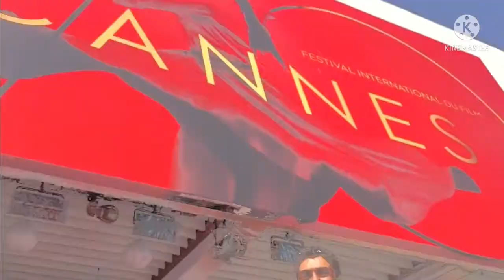Kurtlar Vadisi and haydutlar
وادي الذئاب=
 (بالتركية: kurtlar vadisi)‏ هو مسلسل تركي تم عرضه على قنوات عربية مختلفة منها قناة أو إس إن وحنبعل باللهجة السورية. تناوبت على نقله في تركيا خمس قنوات مختلفة منذ بداية بثه في 2003. جلب المسلسل العديد من الأنظار السياسية والاجتماعية على مدار السنوات التي لم ينقطع عنها مع إضافة أربعة أفلام عن فلسطين والعراق وعن الانقلاب الذي وقع في تركيا في 2016 وفيلم وادي الذئاب غلاديو من بطولة اسكندر الكبير. الشخصية الرئيسية في المسلسل هي شخصية مراد علمدار تميز التصوير للمسلسل بمعالجة العديد من القضايا السياسية والاقتصادية منها الدولة العميقة التي تحكم بتركيا وأيضا هيئة الاختيارية التي تحاول المحافظة على تركيا من الدول الاخرى، ثم تطرق إلى الأزمة السورية والعراقية في الجزء السابع والثامن والتاسع. كما تطرق إلى القوى العليا التي تقود العالم وتحاول السيطرة على تركيا لتدير العالم من خلالها.

قطاع الطرق=
( قطاع الطرق  لن يحكموا العالم مسلسل تركي تم عرضه على قناة أي تي في (قناة تركية) من إنتاج شركة " بانا القابضة " التي يرأسها " راجي شاشماز ". تم عرضه في " 08 سبتمبر 2015 " من بطولة " أوكتاي كينارجا " و " دنيز جكير " و " كنان جوبان " و اخرون. يتحدث عن الجريمة، المافيا، السياسة والدولة.)